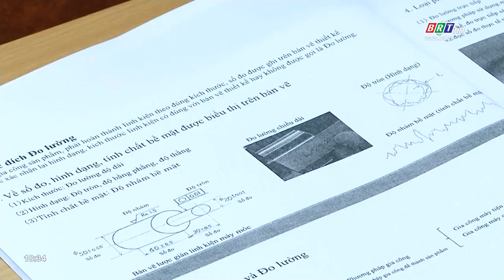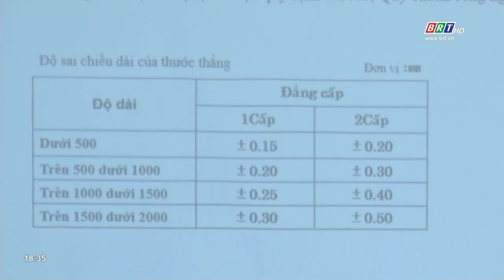Hội thảo Đo lường và Xây dựng, quản lý nhân lực | BRTgo